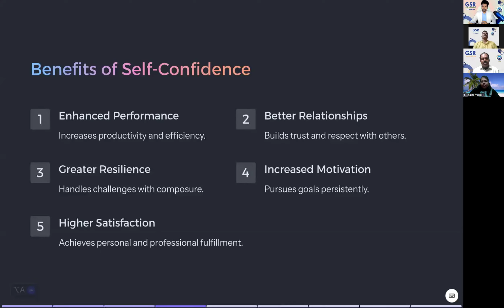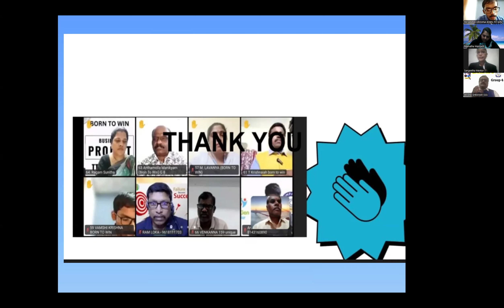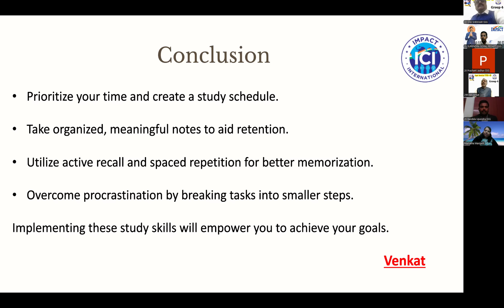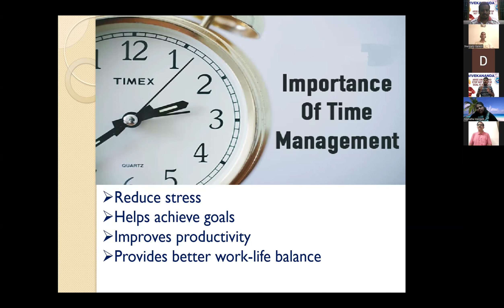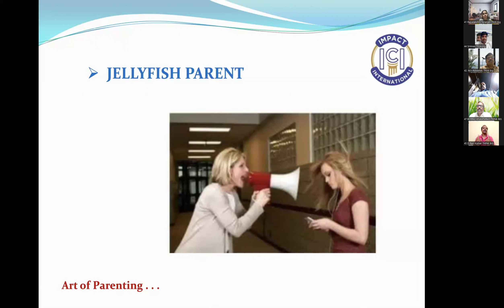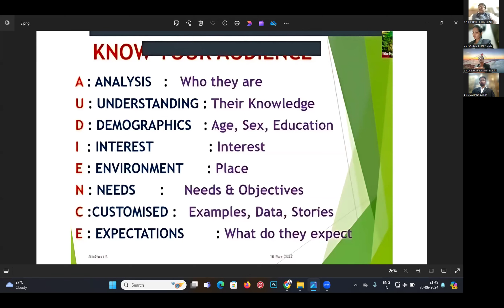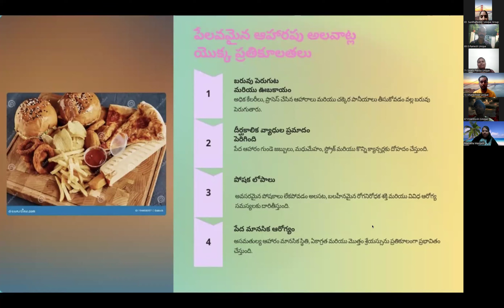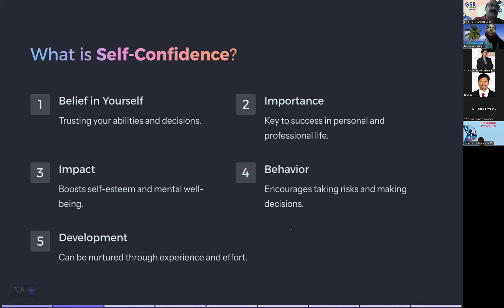TTTWS 159 OUTPUT